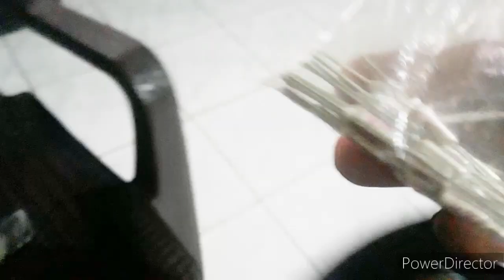Ricecooker Repair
Quickfix video for no power ricecooker